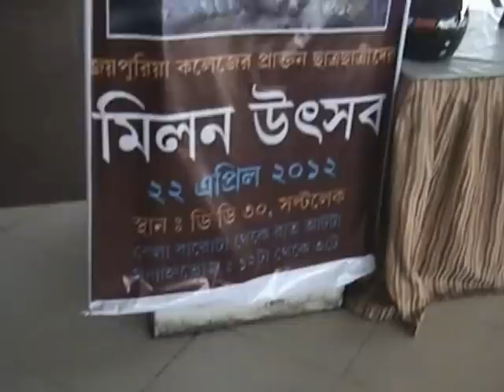Ex-students Reunion of Jaipuria College Part 1 of 1-2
Community of Ex-Jaipurians held at Aaayojan Banquet Hall, DD 30, Sector 1, Salt Lake, West Bengal Kolkata 700064 on 22nd April, 2012 from 12.00 Noon onwards. Seth Anandram Jaipuria College,Facebook URL for Community of Ex-Jaipurians